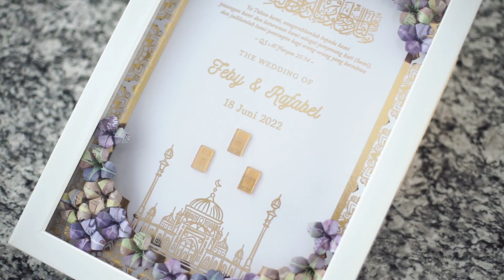Teaser Wedding Feby & Rafabel || by Eternize